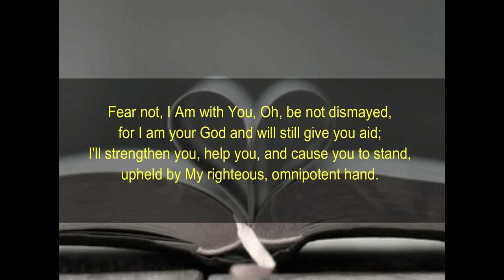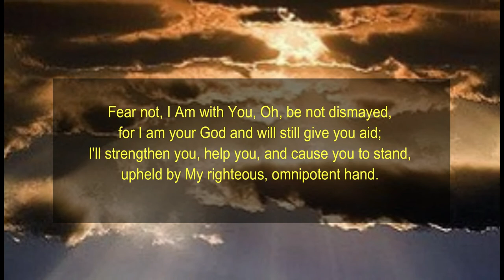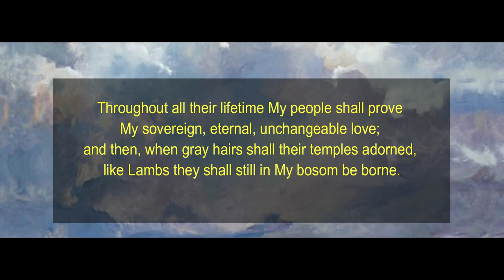11 23 2020